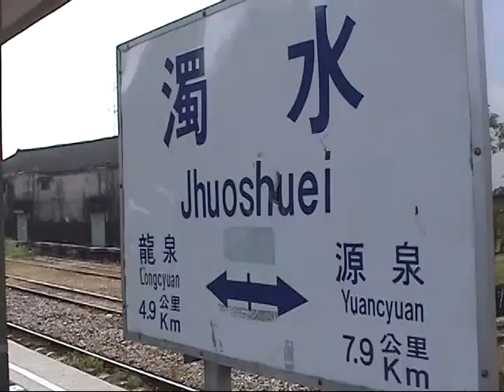2008年 台鐵 SL ck124蒸汽火車 南投火車好多節 濁水-水里 路程景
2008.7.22 台鐵 SL ck124蒸汽火車 南投火車好多節 濁水-水里 路程景